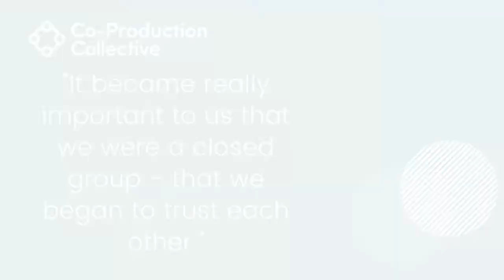Co-Pro Stories: Keith Extract #2